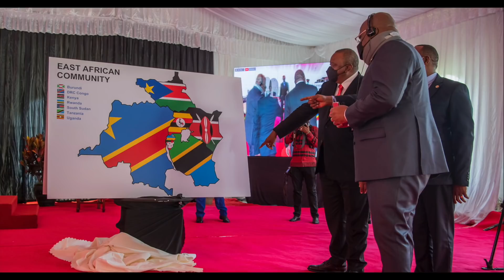CONGO MURI EAC COMMUNITY & IJAMBO RYA KAGAME MU KWIBUKA GENOCIDE 28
1.Igihugu cya Congo kinjiye ku mugaragaro mu muryango wa EAC uyu munsi i Nairobi muri Kenya.
a.Uhuru Kenyatta uyoboye umuryango wa EAC niwe wayoboye uyu muhango.
b.President Museveni na Paul Kagame bari bitabiriye uyu muhango.
c.Kwinjiza igihugu cya Congo muri EAC community ni inyungu ku bihugu byose biri muri EAC Community.
d.Ikibazo gikomeje kibazwaho ni icy'umutekano mucyera ukomeje gutezwa n'intambara zikomeje kwibasira igihugu cya Cong

2.Ijambo rya Paul Kagame ku munsi wo kwibuka Genocide ku nshuro ya 28.
a.Kagame arabwira ibihugu bikomeye ko nta somo bikwiye guha Abanyarwanda.
b.Tekereza bamwe muri twe bari bafite imbunda iyo dukurikirana abariho bica abantu bacu natwe tukabica.
c.Kagame ati:"Twari kuba dufite ishingiro ryo kubikora ariko twarabaretse."

3.Imirwano irakomeje hagati ya FARDC na M23 muri Kivu ya ruguru aho bita Tchanzu.
a.Igisirikare cya Congo gikomeje imirwano hagati n'inyeshyamba za M23.

4.Ese Kagame yaba akunda abanyarwanda koko?
a.Turabireba twifashije ifoto y'umunsi.